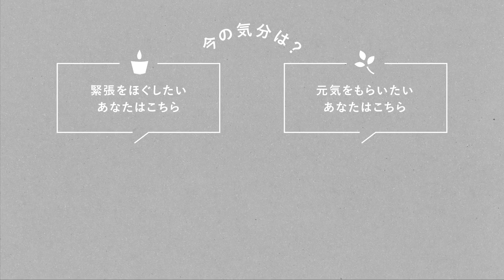【主婦トーク】夫婦喧嘩もかたちが変わる？褒められ上手になるコツは？【湯あがりチャンネル】 第86夜 ラジオ /おしゃれ / 暮らし / ファッション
今宵は「おたよりスペシャル」をお届け！

今夜は約半年ぶりの「おたよりの湯」！

夏を乗り切る方法は？夫婦喧嘩しますか？などなど、チャポラーさんのおたよりにお答えしながら、たっぷりとお喋りしましたよ。

ゲストをお迎えするスペシャル回がここ数回続いていたので、2人きりでの収録は久しぶり。いつも以上に伸び伸びとした雰囲気で収録が進みました（笑）

まるで女湯のようなゆるくも熱いトークを、今宵もどうぞお楽しみください。

📮 みなさまからのおたより、お待ちしています！

♨️第86夜のよりぬき♨️
0:00　オープニングトーク
1:44　1通目のおたより- 夏を乗り切る方法は？
9:10　2通目のおたより- 夫婦喧嘩しますか？
17:24  3通目のおたより- 褒められたときの振る舞い方
23:03  4通目のおたより- 自分に似合う洋服選びって？
32:48  さて、お湯加減はいかに？！

◎「チャポンと行こう！」とは？
『北欧、暮らしの道具店』の店長佐藤と、よしべことスタッフの青木がお届けしている、隔週日曜配信のインターネットラジオ。コンセプトは “女湯トーク”

現在「チャポンと行こう！」はYouTubeをはじめ、全7箇所で配信中！
お好きなプラットホームからお楽しみください♨️

🧢 Amazon Music 🧢

🏠『北欧、暮らしの道具店』のウェブサイトはこちらから